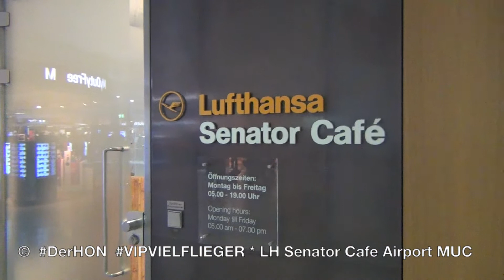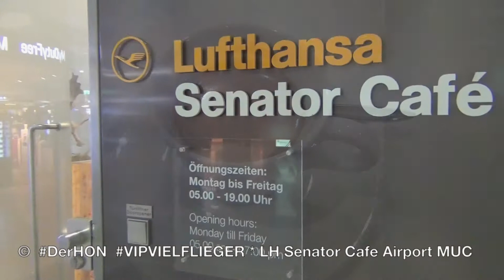LUFTHANSA Senator Cafe | VIP Airport München Star Alliance | Der HON PrivateJet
derhon PrivateJet besthoteltester Das Senator Cafe am Flughafen in München. Wer dort noch nicht war, sollte das kleine Cafe besuchen. Herrlich. Wie in Bella Italia by LUFTHANSA

© VIPVIELFLIEGER & DerHON